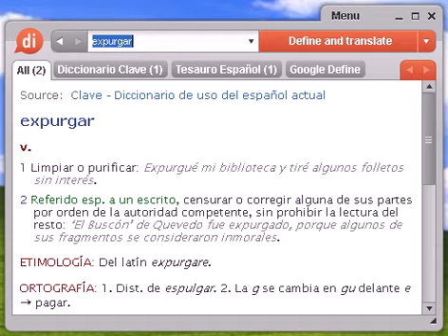Definición de expurgar